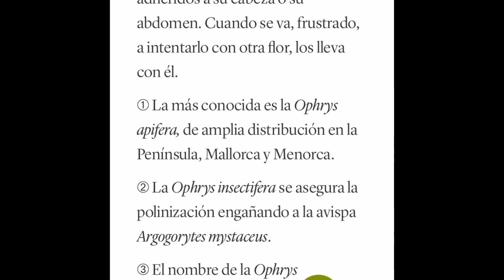Felipe VI, zángano confundido.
La historia de amor de Felipe VI es la del zángano que en vez de volar y competir con los otros para seducir a una reina, prefirió buscar por lo bajo y confundido por el atractivo de una orquídea se enganchó con una ophrys lútea.